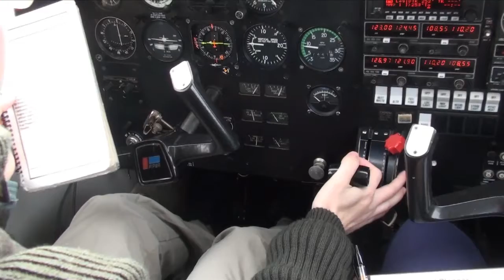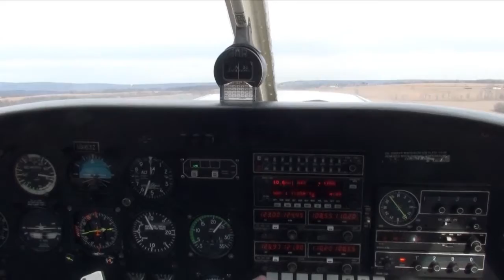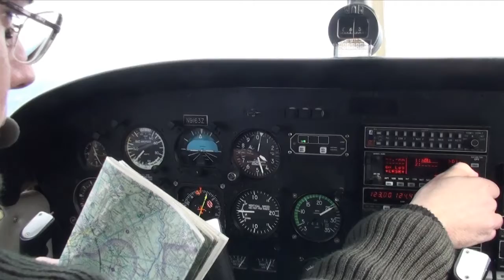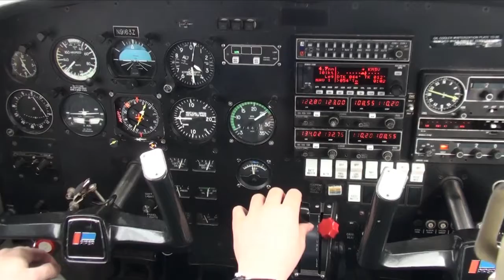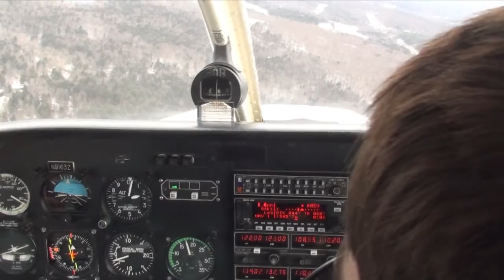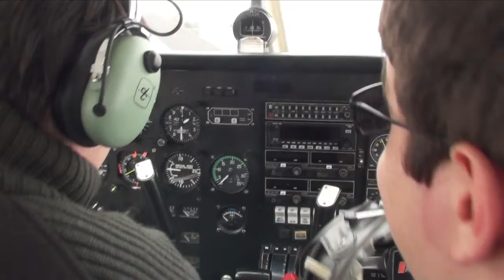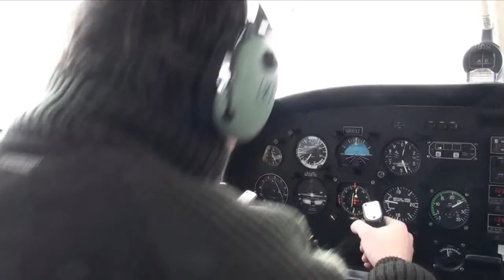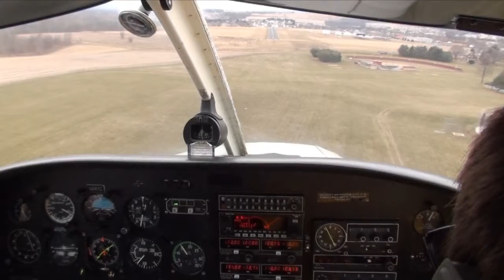Piper Cadet Flight From Braden to Sulivan County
Flew a Piper Cadet from Braden (N43) to Sulivan County (KMSV) on a Saturday to find out that the people who run the restaurant just decided not to show up. So we flew back to Blairstown (1N7) and had lunch there as well as some glider flying. Then returned to Braden.